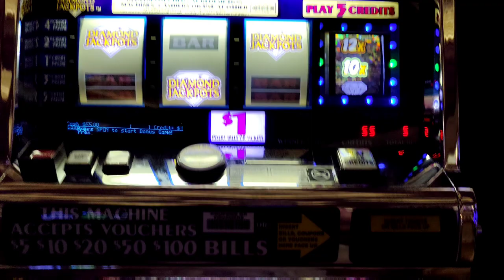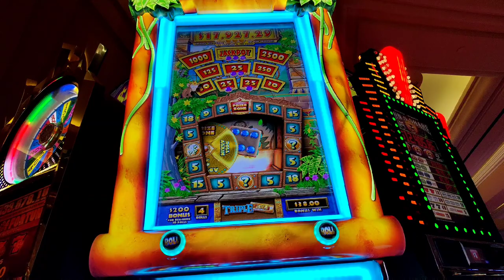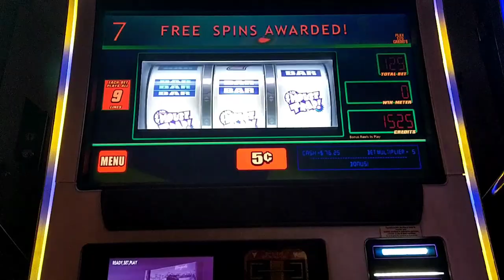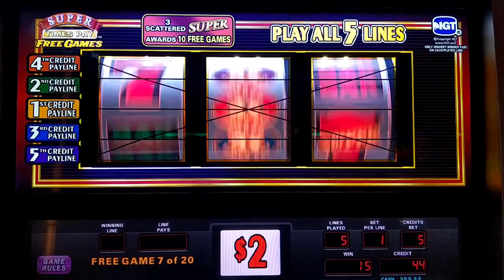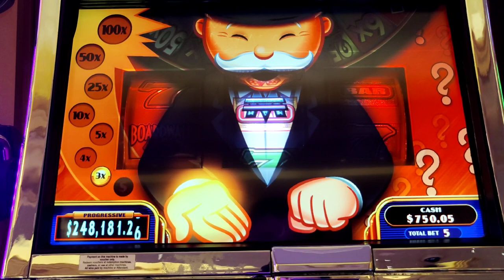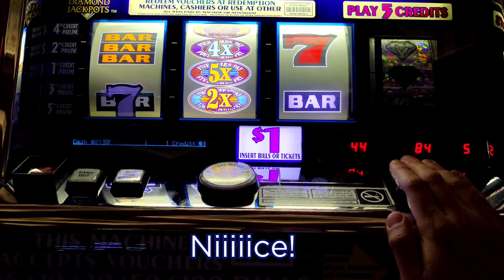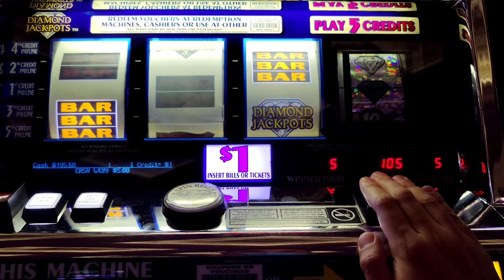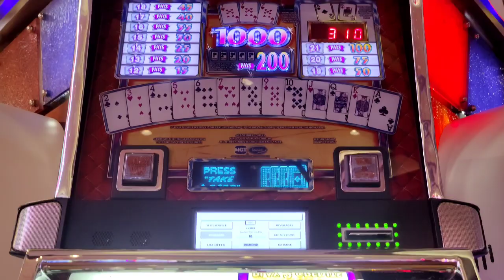Bonus on 21 Gambler! Plus One Spin for $105,000 on Diamond Jackpots!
A collection of bonuses on reel slot machines that aren't your usual Wheel of Fortune, Top Dollar, or Pinball.  Featuring my 1st ever bonus on 21 Gambler!  Also, Diamond Jackpots, Super Times Pay, In The Money, Gems & Rings, Super Monopoly Money, Temple of Treasure, Red Hot 7s Respin, and Blazing Hot 7s Respin